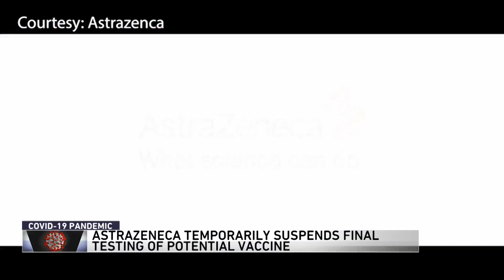Doctor explains why researchers halted COVID-19 vaccine trial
Dr. Manu Jaine, Northwestern Medicine, explains why Astra-Zeneca halted a COVID-19 vaccine trial and the implications for whether a future vaccine would be safe.